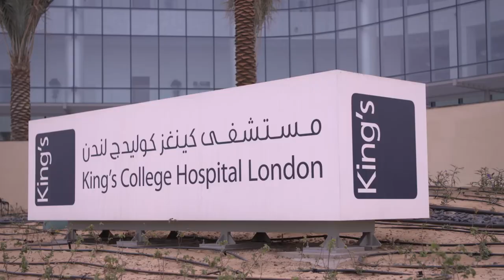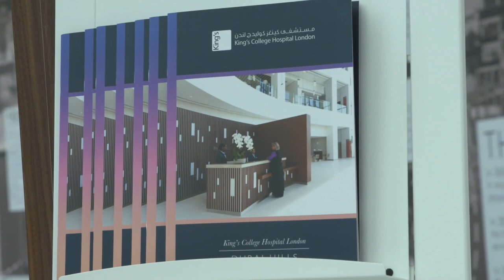King's College Hospital London in Dubai - Official Launch 25th March 2019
His Highness Sheikh Hamdan Bin Rashid Al Maktoum, Deputy Ruler of Dubai, Minister of Finance and President of the Dubai Health Authority inaugurated the new King’s College Hospital London in Dubai Hills on the 25th March 2019.

HE Ahmed H. Al Tayer, Chairman of King’s College Hospital London in the UAE, said. “This facility is a flagship hospital, not just for the brand, but the UAE as a whole, raising the bar for medical care in the country and building Dubai’s reputation as a global medical tourism destination, in-line with the vision of the government of the UAE.”

Christian Schuhmacher, CEO of King’s in the UAE added, “We are committed to using evidence-based care and our links to King’s College Hospital in London to give our patients a world-class healthcare experience.”